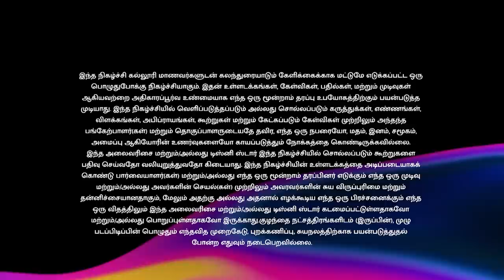College Da | Vivekanandha College of Arts and Sciences women | Episode 62 | Vijay Takkar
CollegeDa Vivekanandha College of Arts and Sciences women